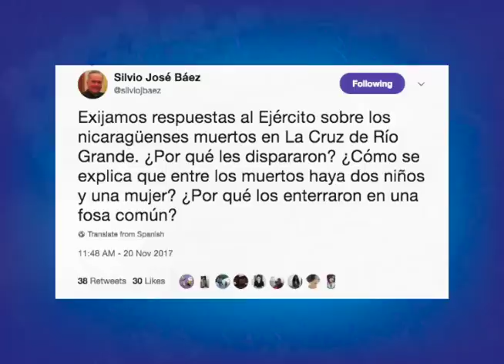Ejército guarda silencio sobre la masacre en La Cruz de Río Grande que dejó 6 muertos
El experto en seguridad y defensa, Roberto Cajina, analiza la masacre ocurrida la semana pasada en La Cruz de Río Grande, Caribe Sur, donde murieron seis personas, incluyendo una adolescente de 16 años y un niño de 12.